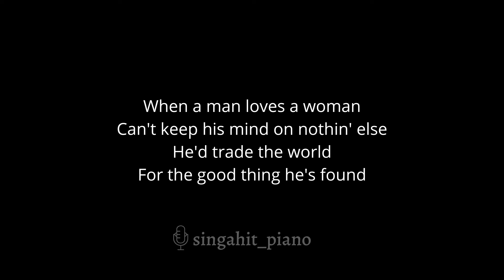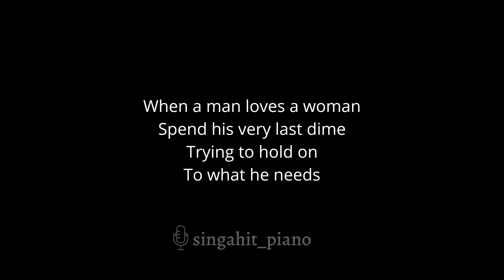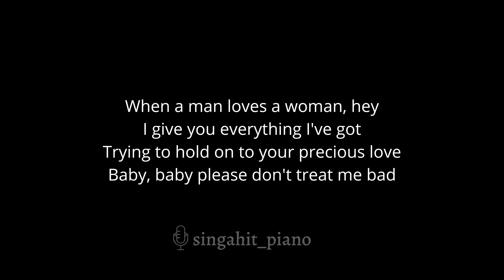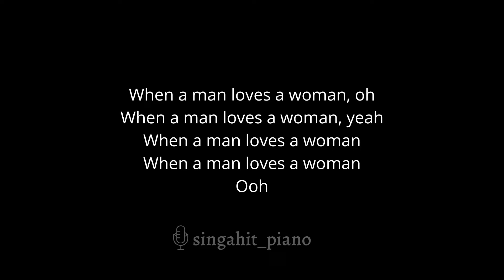When A Man Loves A Woman - Michael Bolton (Acoustic Karaoke) Higher Key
00:00 Intro
00:16 When A Man Loves A Woman - Michael Bolton (Acoustic Karaoke) Higher Key
03:32 Up Next

* Lyrics *

Can't keep his mind on nothin' else
He'd trade the world
For the good thing he's found

If she is bad, he can't see it
She can do no wrong
Turn his back on his best friend
If he puts her down

Spend his very last dime
Trying to hold on
To what he needs

He'd give up all his comforts
Sleep out in the rain
If she said that's the way
It oughtta be, hey

When a man loves a woman, hey
I give you everything I've got
Trying to hold on to your precious love
Baby, baby please don't treat me bad

Deep down in his soul
She can bring him
Such misery

If she is playing him for a fool
He's the last one to know
Loving eyes
Can never see

Yes when a man loves a woman
I know exactly how he feels